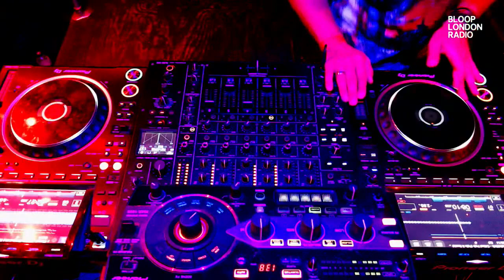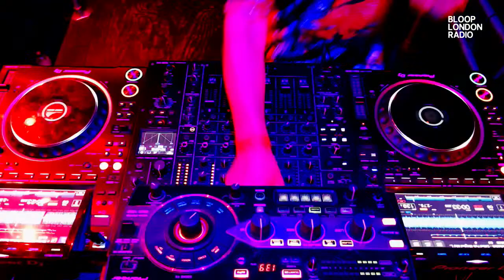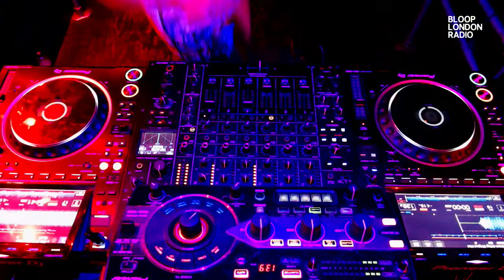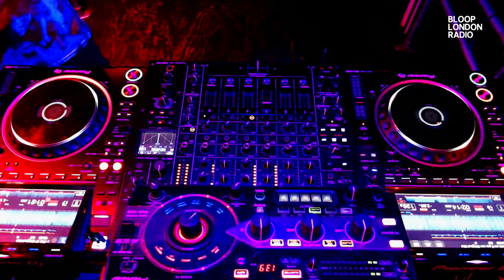Black Codes Experiments w/ Cristian Varela - 12.10.23